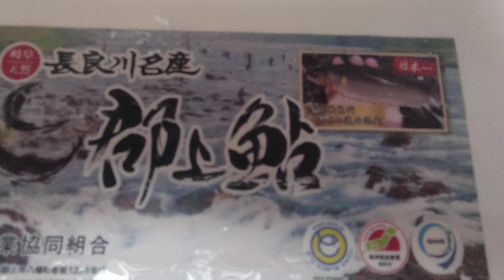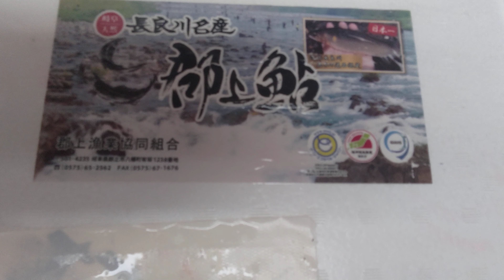@天然一本釣り、あばれ鮎初入荷!飛騨の奥山広葉樹林の恵みです。本当に旨い!